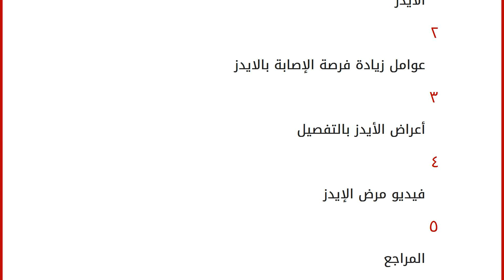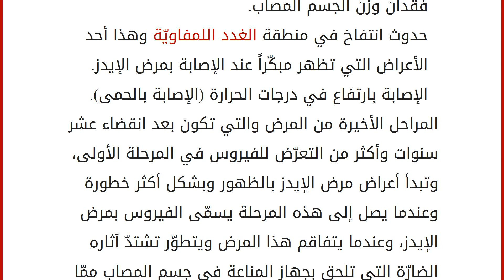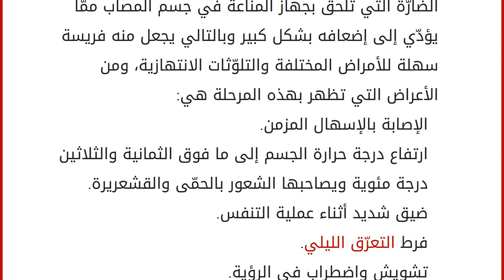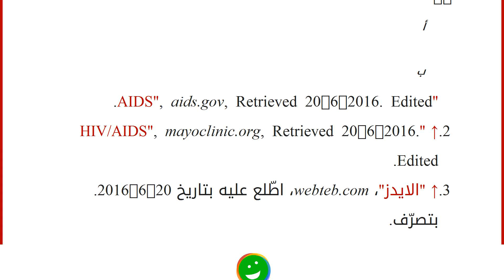ما هي أعراض الإيدز بالتفصيل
محتويات
١ الأيدز
٢ عوامل زيادة فرصة الإصابة بالايدز
٣ أعراض الأيدز بالتفصيل
٤ فيديو مرض الإيدز
٥ المراجع الأيدز
متلازمة نقص المناعة المكتسبة، هو مرض مزمن يشكل خطراً كبيراً على حياة الإنسان، ينتج عن الإصابة بفيروس العوز المناعي البشري، وعلى عكس الكثير من الفيروسات فإنّه لا يمكن التخلّص بشكل كامل من هذا الفيروس إذ بمجرد الإصابة به يبقى في جسم المريضاً مدى الحياة، ويهاجم فيروس العوز المناعي جهاز المناعة في الجسم؛ خصوصا خلايا CD4 (من الخلايا T اللمفاوية) التي تساهم في مقاومة جسم الإنسان للعدوى، فإذا تُرك دون علاج فإنّ هذا الفيروس سيقلّل من عدد هذه الخلايا جاعلاً الجسم أكثر عُرضةً للإصابة بمختلف أنواع العدوى والأورام السرطانيّة المرتبطة بالعدوى، ومع مرور الوقت فإنّه يتمكّن الفيروس من القضاء على عدد كبير من خلايا CD4 بحيث لا يستطيع الجسم مقاومة العدوى والأورام الانتهازيّة، عندها يكون المريض قد و